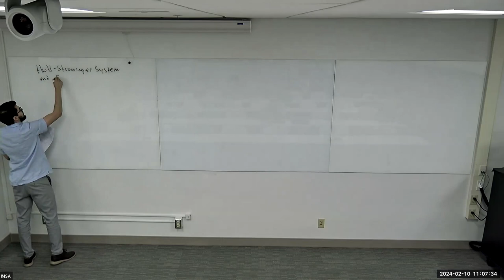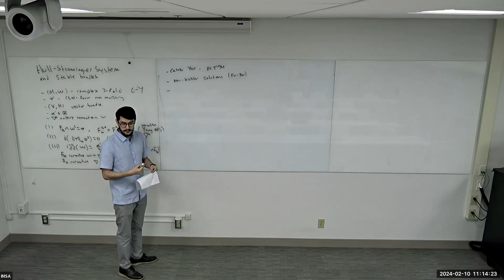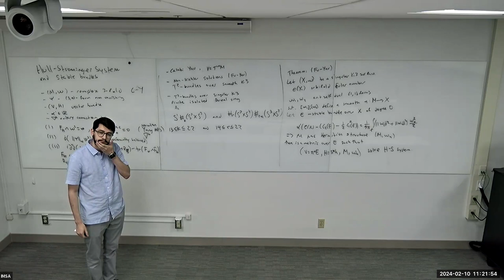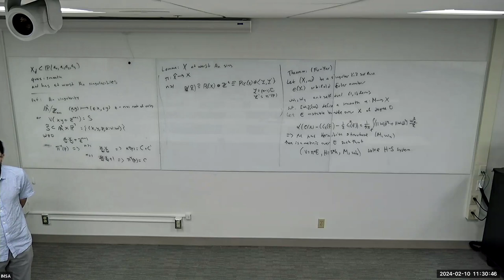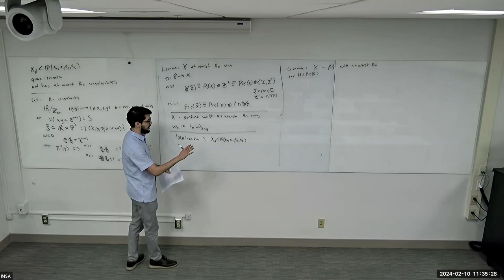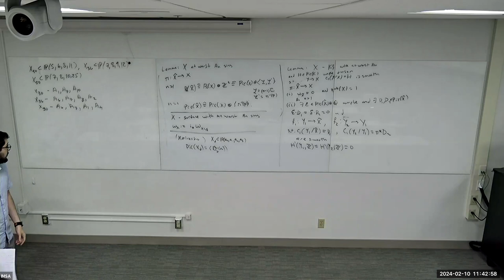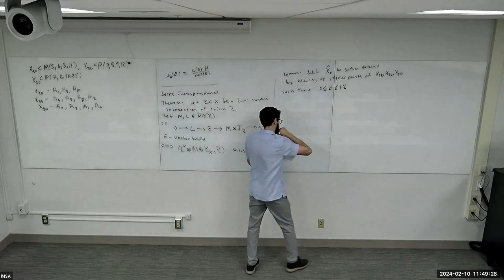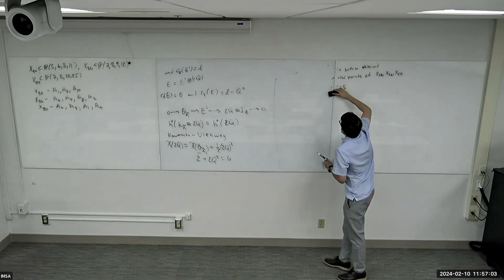Jose Medel, Florida International University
Geometry of the South

Dates: February 8 - 10, 2024
Location: 1365 Memorial Dr, Ungar Bldg, Room 528B